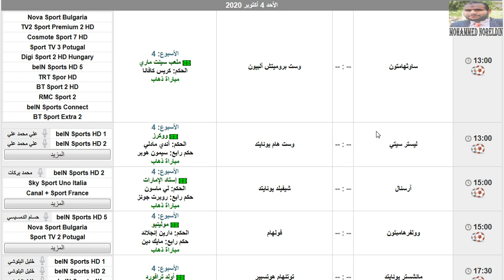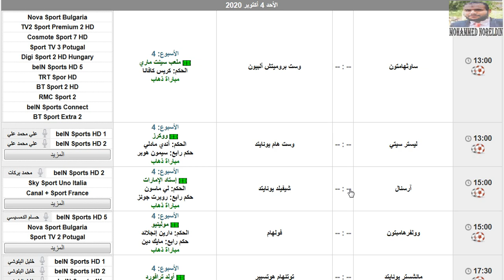مواعيد مباريات الدوري الانجليزي الجولة الرابعة الجولة 4 السبت 3-10-2020 والقنوات الناقلة والمعلقين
مواعيد مباريات الدوري الإنجليزي 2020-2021 اليوم الجولة الرابعة الجولة 4 السبت 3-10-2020 والقنوات الناقلة

مواعيد مباريات الدوري الانجليزي الجولة 4 بتوقيت مصر والقناة الناقلة - جدول الدوري الانجليزي في الجولة الرابعة
مواعيد مباريات الدوري الإنجليزي الجولة 4 بتوقيت مصر والقناة الناقلة - جدول الدوري الإنجليزي في الجولة الرابعة

مواعيد مباريات الدوري الإنجليزي اليوم الجولة الرابعة الجولة 4 السبت 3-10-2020 والقنوات الناقلة
مواعيد مباريات الدوري الانجليزي اليوم الجولة الرابعة الجولة 4 السبت 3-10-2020 والقنوات الناقلة
مواعيد مباريات الدوري الأنجليزي اليوم الجولة الرابعة الجولة 4 السبت 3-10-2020 والقنوات الناقلة

مواعيد مباريات الدوري الإنجليزي اليوم الأسبوع الرابع السبت 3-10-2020 والقنوات الناقلة
مواعيد مباريات الدوري الإنجليزي اليوم الجولة 4 السبت 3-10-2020 والقنوات الناقلة
مواعيد مباريات الدوري الإنجليزي اليوم الاسبوع 4 السبت 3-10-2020 والقنوات الناقلة
مواعيد مباريات الدوري الإنجليزي اليوم السبت الجولة الرابعة 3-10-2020 والقنوات الناقلة
مواعيد مباريات الدوري الإنجليزي اليوم السبت 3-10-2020 الجولة الرابعة والقنوات الناقلة

ليفربول
مانشستر سيتي
مانشيستير سيتي
ليستر سيتي
لستر سيتي
تشيلسي
مانشستر يونايتد
مانشيستير يونايتد
الشياطين الحمر
شيفيلد يونايتد
وولفرهامبتون
توتنهام هوتسبير
آرسنال
ارسنال
أرسنال
بيرنلي
كريستال بالاس
إيفرتون
ايفرتون
ساوثهامبتون
نيوكاسل يونايتد
برايتون
وست هام يونايتد
أستون فيلا
استون فيلا
فولهام
وست بروميتش ألبيون
ليدز يونايتد

الدوري الإنجليزي | مواعيد مباريات الأسبوع الرابع

جدول مباريات الجولة الرابعة في الدوري الإنجليزي
مباريات الجولة الرابعة في الدوري الإنجليزي
الدوري الإنجليزي
الدول الإنجليزي والجولة 4
مواعيد مباريات الجولة الرابعة من الدوري الإنجليزي
الجولة الرابعة من الدوري الإنجليزي
الجولة 4 من الدوري الإنجليزي
الدوري الإنجليزي 2020/2021
الدوري الإنجليزي 2020/2021 الجولة 4
مباريات الجولة الرابعة
مانشستر سيتي
ليفربول
مانشستر يونايتد
ارسنال
تشيلسي
ايفرتون
توتنهام
الدوري الإنجليزي
اخبار مانشستر سيتي
اخبار ليفربول
جدول مباريات الجولة الرابعة في الدوري الانجليزي
مباريات الجولة الرابعة في الدوري الانجليزي
الدوري الانجليزي
الدول الانجليزي والجولة 4
مواعيد مباريات الجولة الرابعة من الدوري الانجليزي
الجولة الرابعة من الدوري الانجليزي
الجولة 4 من الدوري الانجليزي
الدوري الانجليزي 2020/2021
الدوري الانجليزي 2020/2021 الجولة 4
مباريات الجولة الرابعة
الدوري الانجليزي

السلام عليكم ورحمة الله وبركاته أهلا وسهلا متابعيني الكرام ❤❤ لو حضرتك اول مرة تشرفني في القناة ياريت تعمل اشتراك وتفعل الجرس 🔔 ليصلك كل ما هو جديد 🌹🌹